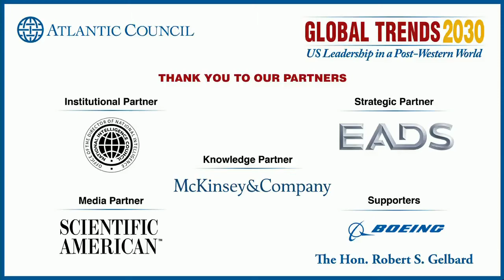Global Trends 2030: Welcome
The Atlantic Council Global Trends 2030 conference. Dec 10, 2012. Speakers: Frederick Kempe, President and CEO, Atlantic Council; Christoper A. Kojm, Chairman, US National Intelligence Council